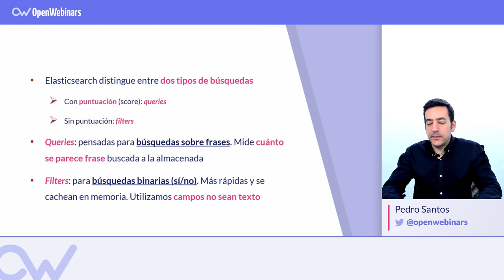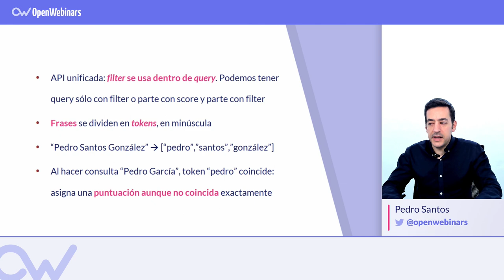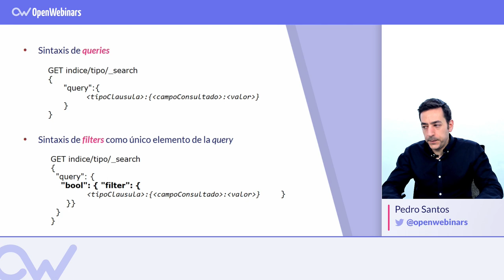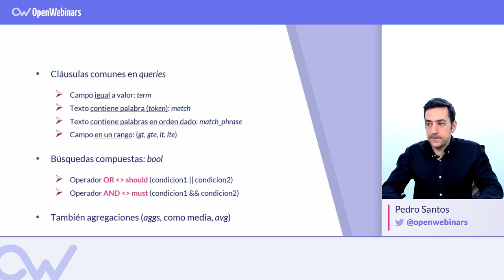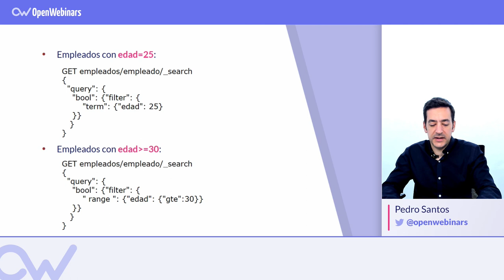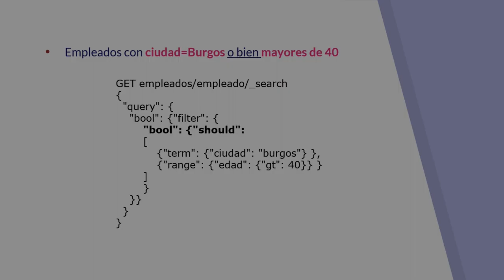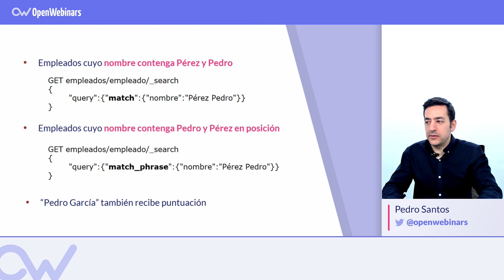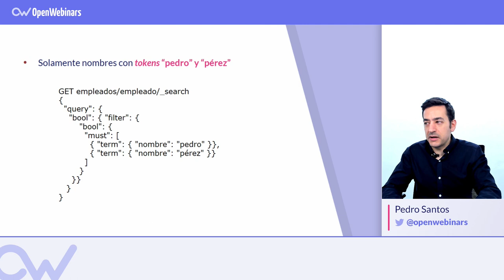BÚSQUEDAS CON ELASTICSEARCH (2019)